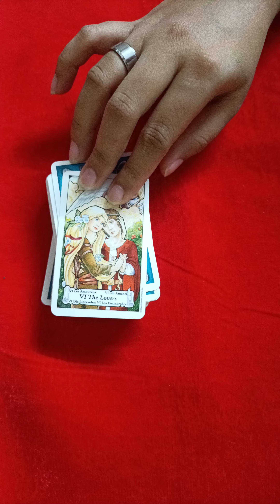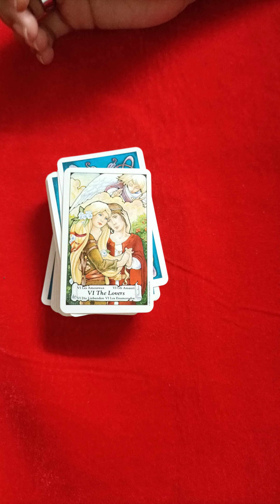THIS MESSAGE IS FOR YOU ✅💯